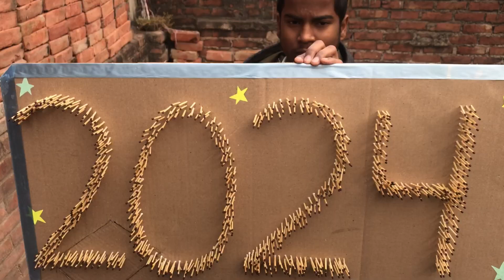Match stick craft || match stick making 2024 || match stick easy craft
Match stick craft || match stick making 2024 || match stick easy craft || match stick

Match stick
Glue
Cardboard
Reban
Colourful paper